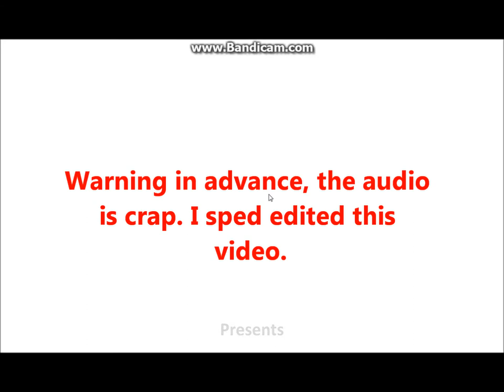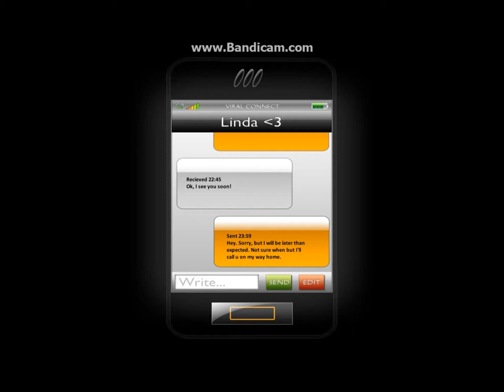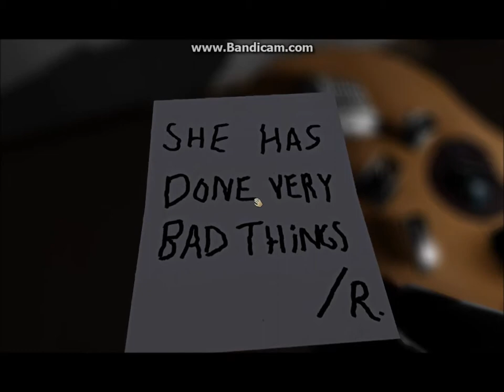"Coffee and Talking Copy Machines" One Late Night [Episode 1]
Hello everyone...ttazmann here wishing you a Happy Halloween. I recorded and edited this all for tonight...and be warned. there is a jumpscare at the end...muhahahahahaha!